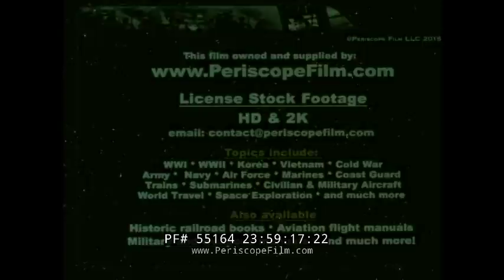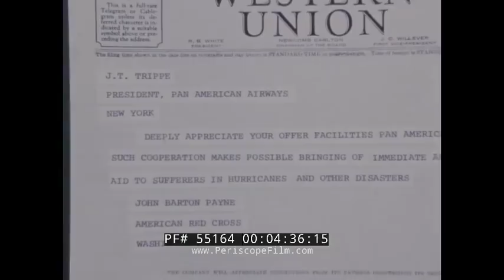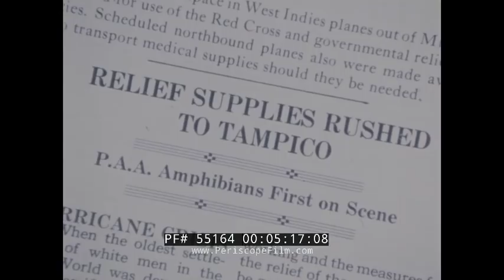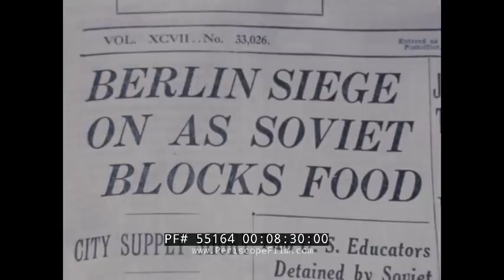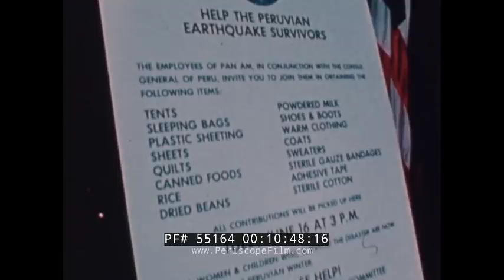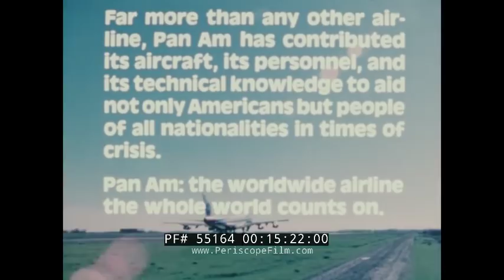PAN AM AIRLINES SERVICE IN TIMES OF CRISIS & EMERGENCY PROMOTIONAL FILM 55164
Dating to 1979 when a gigantic airlift was organized to evacuate Americans and other westerners from Iran, this Pan Am promotional film begins with Today Show host Jane Pauley interviewing Captain William W. Malcolm, was one of two Pan Am pilots who flew some of the 600 evacuees out of Tehran. The film goes on to show Pan Am's historical activities in times of crisis, dating back fifty years to 1929 when Pan Am (then a fledgling airline) helped evacuate people from South Florida. A Pan Am Sikorsky S-48 seaplane is seen at 3:50, making one of the first air rescues on record. At 4:11, Santo Domingo is seen in the aftermath of a hurricane, with Pan Am aircraft bringing immediate aid. At 4:43, Managua, Nicaragua is seen after an earthquake in 1931. Doctors and nurses are seen arriving aboard a Commodore Flying Boat at Santiago, Cuba in 1932. A larger Pan Am flying boat is seen at 5:30.

With the outbreak of WWII (seen at 5:40), Pan Am aircraft were used as a vital link between Europe and America, carrying mail, medical supplies, and diplomatic material. At 6:30, airport development is seen in 15 countries. At 7:00, Pan Am equipment is seen in war livery, camouflaged for military service. Harry Hopkins, Winston Churchill and President Roosevelt all flew aboard Pan Am planes during the war, and made 18,000 ocean crossings. More than 200 employees lost their lives.

At 8:11, V-J Day celebrations are seen in Times Square. At 8:30, Pan Am's work during the Berlin Air Lift is seen. Over 2000 flights were made by Pan Am in this time. At 9:00, Pan Am Stratocruisers are seen shuttling equipment in support of the Korean War. At 9:20, Vietnam service is seen with 20 jets being used to fly personnel and mail across the Pacific. At 9:40, R&R leaves in Honolulu are shown. A montage then follows to show Pan Am's many emergency and humanitarian efforts in the 1960s. At 10:30, a major earthquake in Peru is shown, with a massive effort by the airline. At 11:00, another earthquake is shown in Managua, with a huge response by Pan Am. Other natural disasters are shown including Guatemala and the Philippines.

At 11:50, a Pan Am jet flies over the Golden Gate Bridge.At 12:00, the Civil Air Fleet is shown transporting military vehicles, and Pan Am's air lift capabilities are illustrated. At 13:00, Pan Am operations of world airports are shown including in Liberia and Oman.

"We have to do more because the demands on a world airline are greater. Literally everything in the world effects Pan Am."

At 13:30, the Iranian Revolution is shown, with Americans in grave danger. An urgent call was made to Pan Am, and the airline responded with a 747 arriving at Tehran's airport. During the next 6 days, 4000 Americans were evacuated by Pan Am.

Pan American World Airways, known from its founding until 1950 as Pan American Airways and commonly known as Pan Am, was the principal and largest international air carrier in the United States from 1927 until its collapse on December 4, 1991. Founded in 1927 as a scheduled air mail and passenger service operating between Key West, Florida, and Havana, Cuba, the airline became a major company credited with many innovations that shaped the international airline industry, including the widespread use of jet aircraft, jumbo jets, and computerized reservation systems.[2] It was also a founding member of the International Air Transport Association (IATA), the global airline industry association.[3] Identified by its blue globe logo ("The Blue Meatball"),[4] the use of the word "Clipper" in aircraft names and call signs, and the white pilot uniform caps, the airline was a cultural icon of the 20th century. In an era dominated by flag carriers that were wholly or majority government-owned, it was also the unofficial overseas flag carrier of the United States. During most of the jet era, Pan Am's flagship terminal was the Worldport located at John F. Kennedy International Airport in New York City.